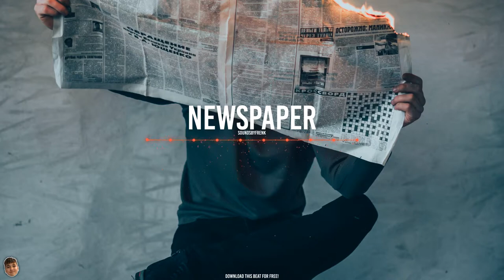Frenk - Newspaper - Arp Hiphop Rap Beat Instrumental | Slow Flow Type Beat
- About The Beat -

Producer: Frenk
BPM: 130
Instrument: Keys
Full Rights: Frenk

- Beat Tags  -